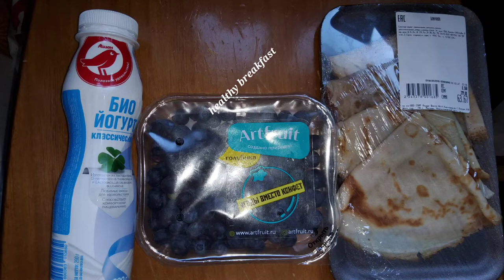Полезный завтрак 2022/healthy breakfast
Полезный и быстрый завтрак, что готовится с утра из:
1. Голубика свежая;
2. Йогурт питьевой;
3. Блин готовый.
Сам продукт шикарен и нежный, а ещё составляет по параметрам витаминов и микроэлементов 100% вариант для организма. А именно смешиваем всё в нужных пропорциях и отдельной миске.

A healthy and quick breakfast that is prepared in the morning from:
1. Fresh blueberries;
2. Drinking yogurt;
3. Pancake is ready.
The product itself is gorgeous and tender, and it also makes up a 100% option for the body in terms of vitamins and microelements. Namely, we mix everything in the right proportions and in a separate bowl.